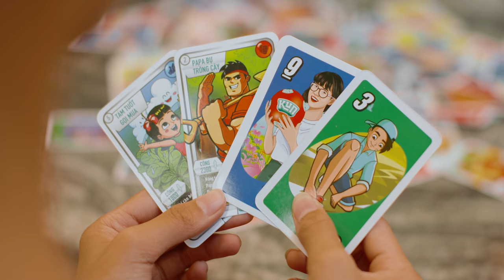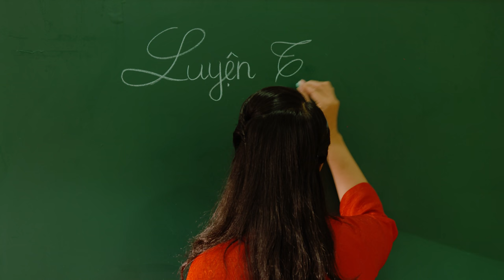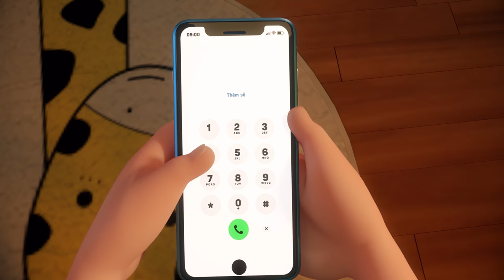KUN TẾT SẺ CHIA | Tập 1 - Thơ tiểu thư chảnh chọe khó tính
🔥 TONY ĐẠI CHIẾN BẢO BỐI - TẬP 1 🔥 Bộ phim như một món quà Tết gửi đến các bạn vào lúc 9h30 ngày 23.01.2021 trên kênh LiF KUN và Thơ Nguyễn
Với sự tham gia đặc biệt của nghệ sĩ Việt Hương, chị Thơ Nguyễn, anh Tiểu Bảo Bảo và hàng loạt diễn viên nhí tài năng như Ngân Chi, Bảo Ngọc,...
Cùng KUN chờ đón KUN TẾT SẺ CHIA nàoooo